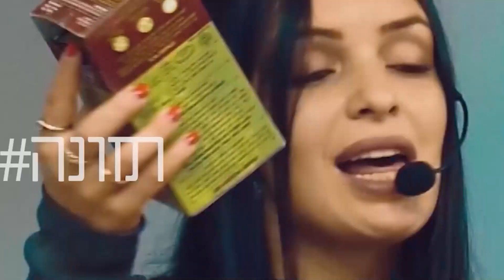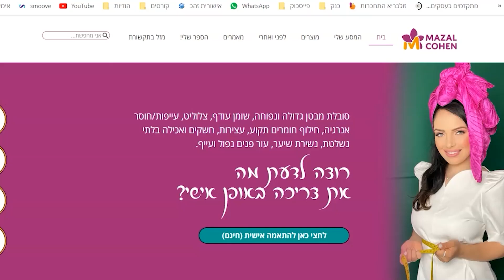איך לבשל ולאכול בריא , גם אם אין לך זמן (או שאת כמוני לא מתחברת למטבח וחושבת שזה בזבוז זמן)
אף פעם לא היתה לי אהבה לבישולים ומטבח, תמיד זה היה ניראה לי התעסקות מיותרת,
הקניות, ההכנות, הטעימות שחוטפים חחח וכמובן הניקיונות אחרי.
אבל כמנטורית לאורח חיים בריא, הייתי צריכה למצוא דרך שתהיה לי נוחה כן לבשל במטבח, להמציא מתכונים בריאים
ולהראות שוואלה זה אפשרי, אז מאחת שלא דרכה במטבח עד לפני 4 שנים, היום אני אוכלת אוכל אמיתי בייתי,
לא מתחברת כבר למסעדות ועושה את זה דאי בקלות ובמינימום מאמץ וזמן,
כל הסודות שלי בפרק של היום, פרק ממש ממש פרקטי!!!
וטיזר - יש שם מתכון ממש ממש שווה, שמככב אצלי ואצל התלמידות שלי :)

הכל בפרק של היום :)

מאחלת לך האזנה משמעותית.

ואם תרמתי לך אשמח שתשתפי את הפודקאסט שלי ברשתות החברתיות
הכי אשמח שתתייגי אותי.

כל מי שרוצה לשלוח לי דילמה שיש לה בנושא ירידה במשקל, אורח חיים בריא